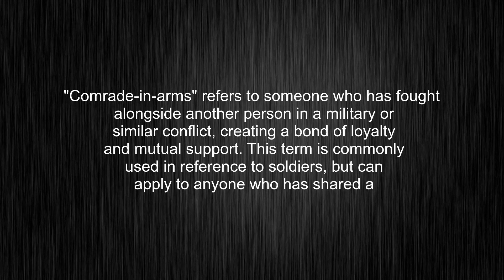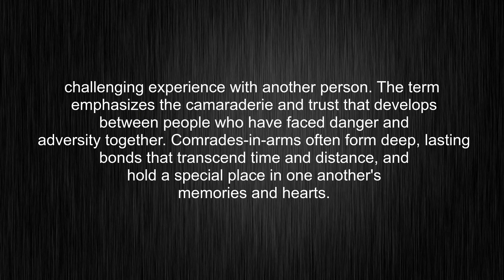What's the meaning of "comrade-in-arms", How to pronounce comrade-in-arms?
This video tells you what "comrade-in-arms" means, how to pronounce it, provides a pronunciation guide and an accurate definition.
00:00 Pronunciation
00:33 Meaning

- What is the meaning of comrade-in-arms
- How to say comrade-in-arms
- What is the definition of comrade-in-arms
- How to pronounce comrade-in-arms

Visit our free audio/video dictionary tutorial to learn how to correctly pronounce words/names and to learn their meanings, definitions, just like comrade-in-arms definition and meaning in Merriam-Webster, comrade-in-arms definition and meaning in Collins English Dictionary, comrade-in-arms definition and meaning in The Oxford English Dictionary, comrade-in-arms definition and meaning in Longman Dictionary of Contemporary English, comrade-in-arms definition and meaning in Cambridge Advanced Learner's Dictionary, and more.